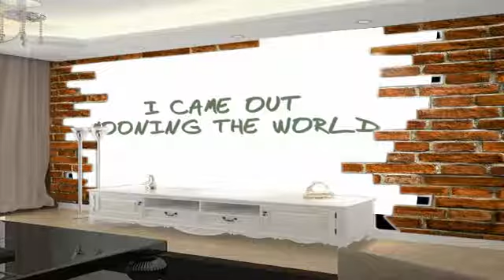Donnie Loves Jenny_ I Came Out Mooning the World (Season 1, Episode 5) _ A&E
Macky tells Jenny more about her birth than she wants to know in this bonus scene from Bumps in the Night.

Donnie and Danny Wood reminisce about their 40-year friendship in this bonus scene from Road Trip Interruptus.

Don't miss a brand new epi. of Donnie Loves Jenny on Wednesday, February 4th at 10:30/9:30c.

Jenny thinks there's a market for a book that warns boys about puberty in this bonus scene from Bumps in the Night.